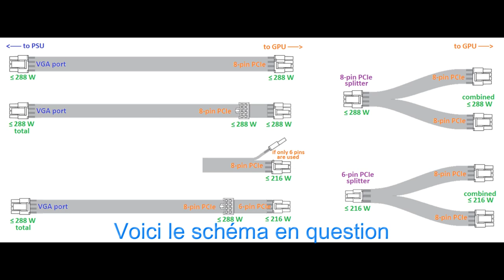Mining rig : Comment alimenter correctement les risers et GPU ?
Dans cette nouvelle vidéo, nous allons voir comment alimenter correctement les risers et cartes graphiques dans un rig de minage.
Nous abordons aussi les différentes manières de les alimenter.